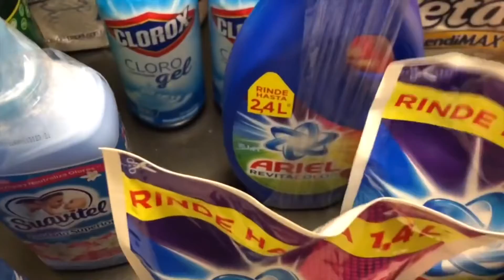Ganadora de despensa / Vero López